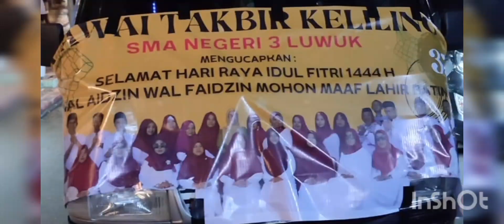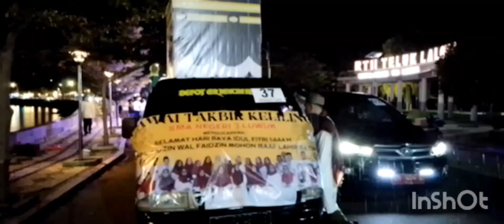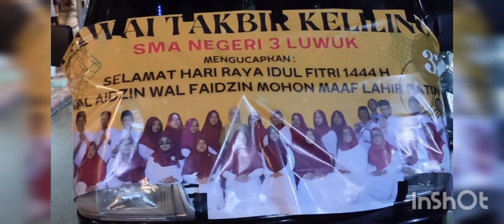Inikah Rasanya Ikut Pawai Takbir Saat Hujan, Jelang Idul Fitri 1444 H🥰